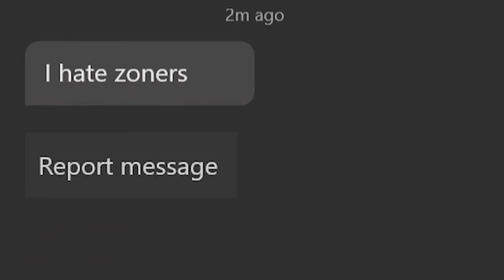RAGE QUIT AND TRASH TALK?! | Dragonball FighterZ Ranked Matches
What happens when you enter a high ranked dbfz match with base goku, ssj goku, and ssb goku and then realize you are up against a rage quitter? What happens when there is trash talk exchanged? Find out this time on dragonball fighterz ranked matches